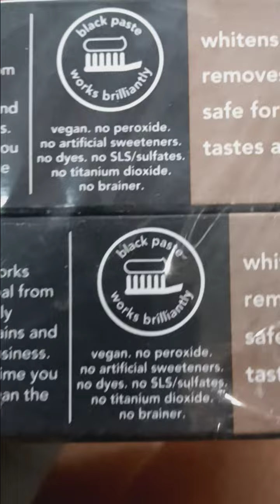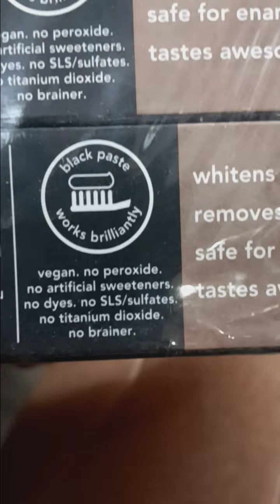FD Semi Truck Update 5-22-24 (After Unloading)